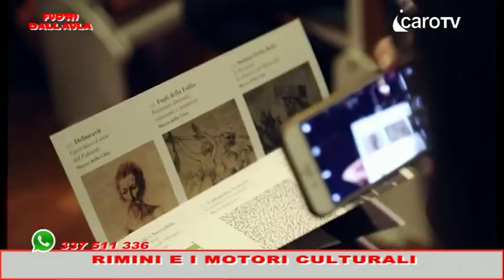Motori culturali. Rufo Spina: a Rimini cultura stracciona; Frisoni: eventi importanti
Rimini e i suoi motori culturali sono stati al centro della nuova puntata di Fuori dall’Aula – consiglieri comunali a confronto in onda ogni mercoledì alle 14 e alle 21.45 su Icaro Tv (Canale 91). A confrontarsi il capogruppo di Forza Italia Carlo Rufo Spina e il consigliere di Patto Civico Davide Frisoni. Tanti gli argomenti affrontati: dal teatro Galli a piazza Malatesta, da Castel Sismondo al Museo Fellini passando per il futuro del teatro Novelli e la biennale del disegno.